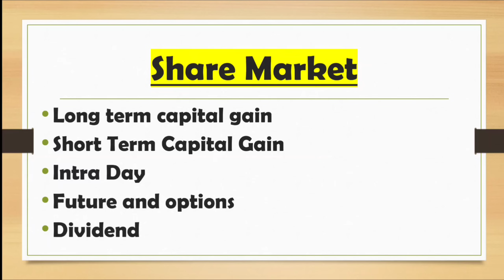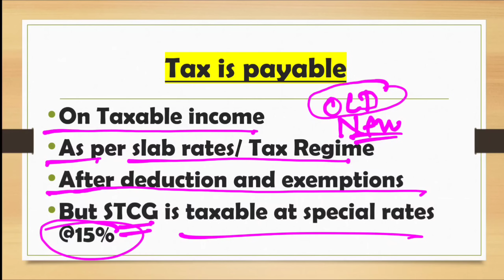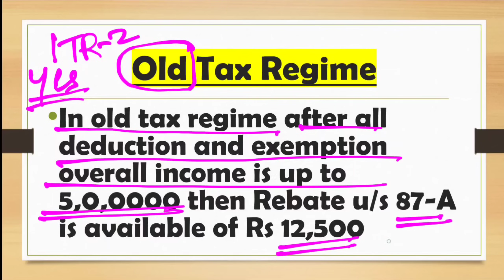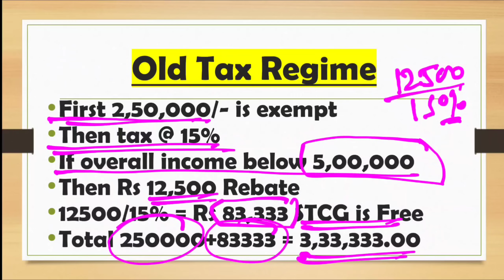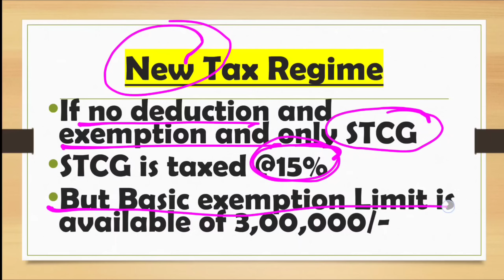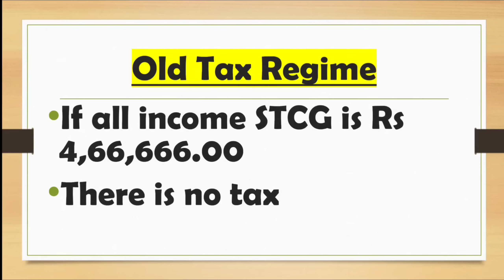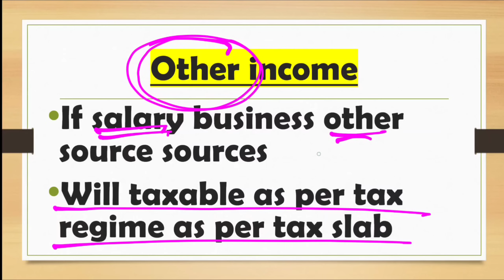Tax Free Limit of STCG FY 23.24 AY 24.25( Short Term Capital Gain) Calculation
Follow Our New YouTube Channel To (Free) Follow on WhatsApp Tax Free Limit of STCG ( Short Term Capital Gain) with Calculation

tax implications of mutual funds
capital gains on sale of virtual currency
benefits of investing
sec 54 of income tax act
how much ltcg has to pay on a corpus of 2 crores
capital gain and basic exemption limit
tax implications of mutual fund investments
section 54 of income tax act
section 54 and 54f of income tax act
capital gains on sale of investments
zero tax on shares profit
pros and cons of investing
stock market profit
taxation on short term capital gains
income tax on short term capital gains
finance stock
tax on shares
stock market news
income tax on stcg
stock market
capital gains
income tax calculation
capital gains tax explained
short term capital gains tax on stocks
long term capital gains
finance news
short term capital gains
short term capital gains tax on shares

you can Follow us on :
  Write us-

us on :
  Write us-